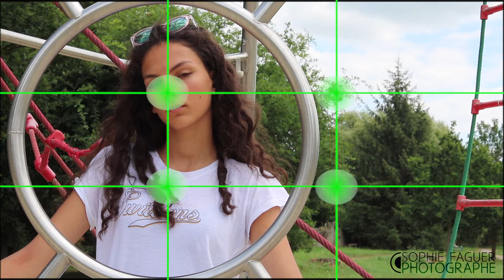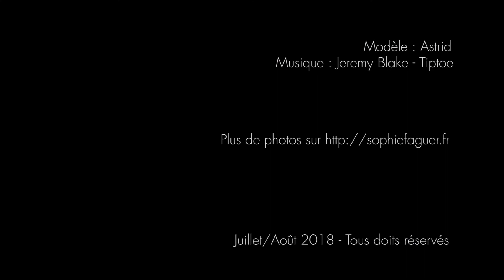Tuto Photo #1 : Le portrait en extérieur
Tuto #1 tourné à Aron (53) en juillet 2018.

Ce tuto se veut simple et rapide à visionner. Il s'adresse à tous, sans condition de matériel ou d'expérience en photographie. Aussi, pour que chacun avance à son rythme et y trouve son compte, je vais alterner les tutos "simples" et les tutos plus "techniques".

Si vous avez besoin d'un tuto sur une notion précise, n'hésitez pas à demander en commentaire sous cette vidéo.

Mon travail est en ligne sur sophiefaguer.fr mais aussi sur Instragram, Twitter et Facebook : cherchez @SophieFaguer !